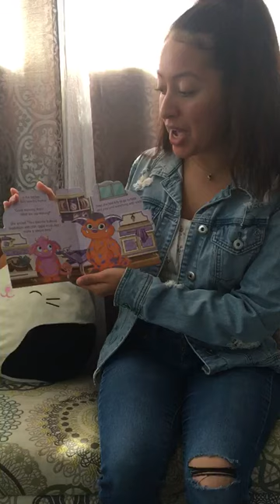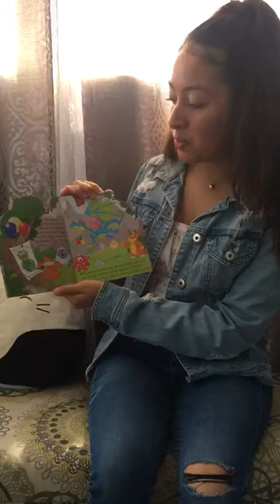Story: "Billy's Big Day" Read by Ms. Alma